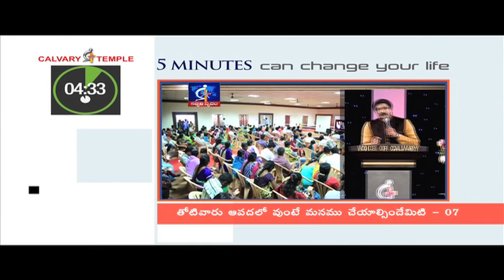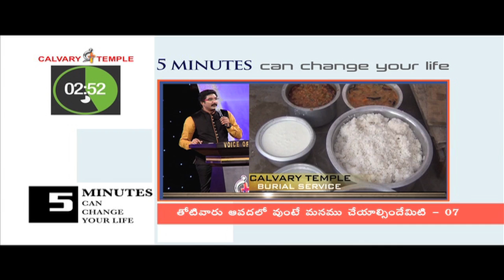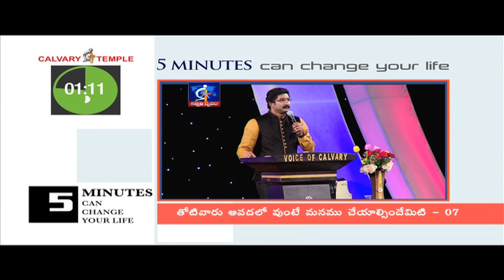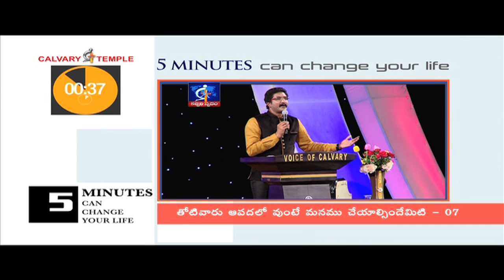When your neighbor is in trouble, what should we do - 07